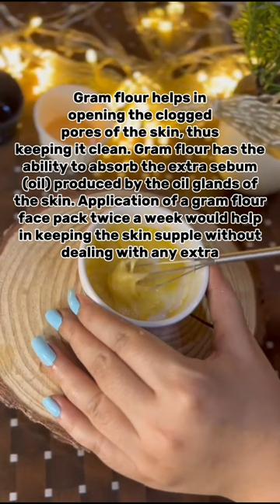How To Make Korean Glass Skin